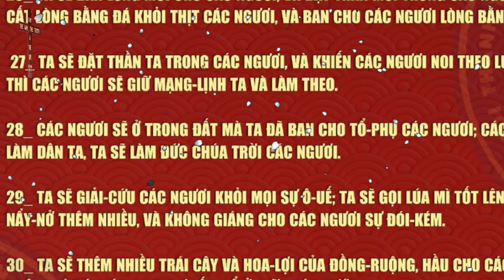Mục sư Huỳnh Lam Bửu | Năm Mới Lòng Mới Thần Mới | HỘI THÁNH RHEMA